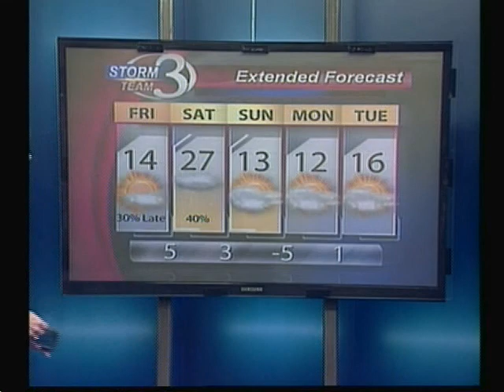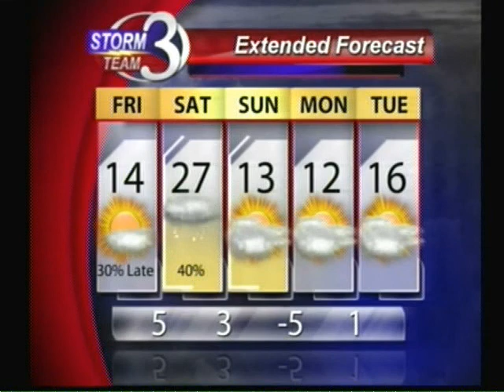Frigid Temps Once Again Tonight